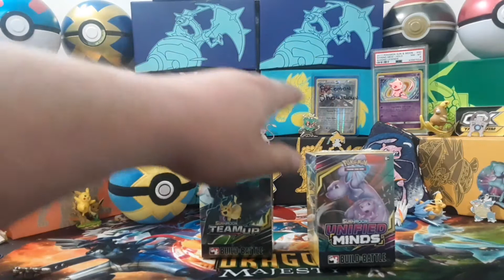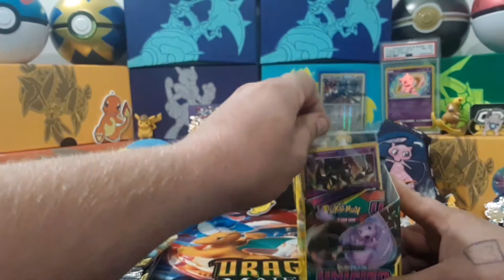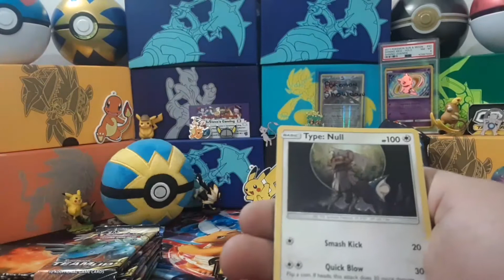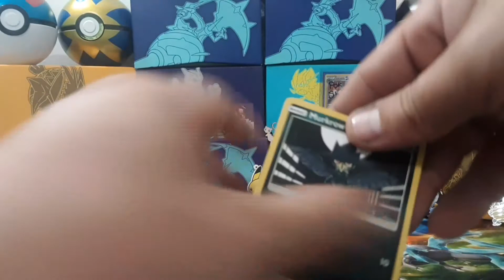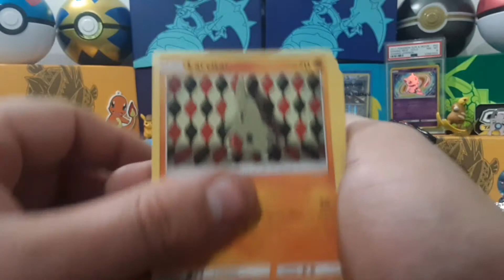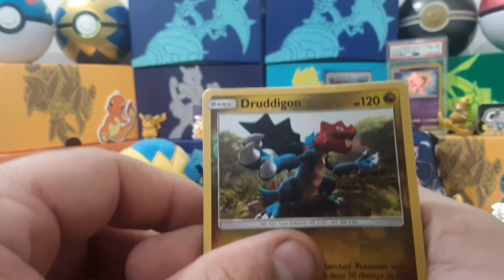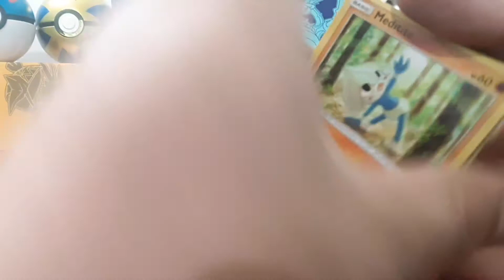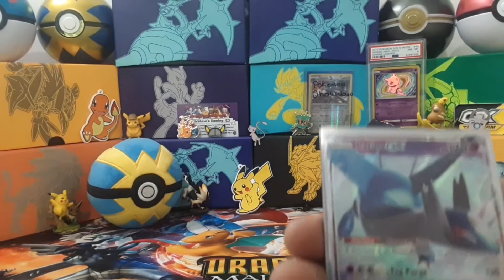*unified minds and team up& build and battle kits